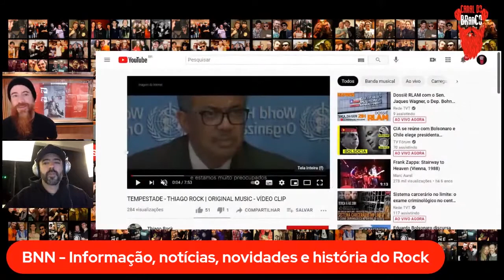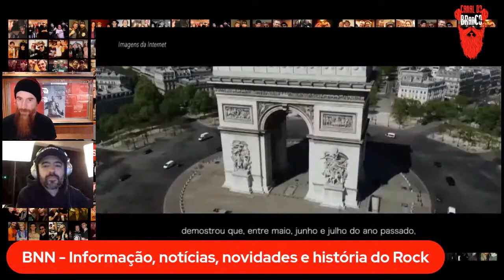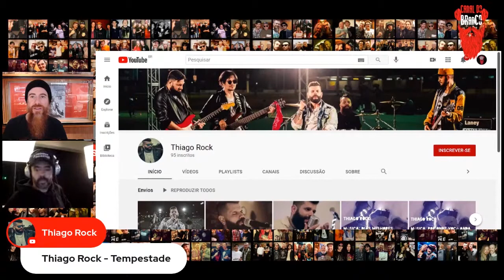Dica de banda - Thiago Rock, por Dani Eilers, da Groove Monster Brazil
Corte da live BNN de terça, 06/07

Dica de banda/artista da semana por Daniel Eilers (@groovemonsterbrazil), Thiago Rock